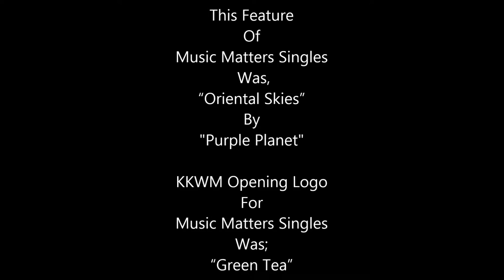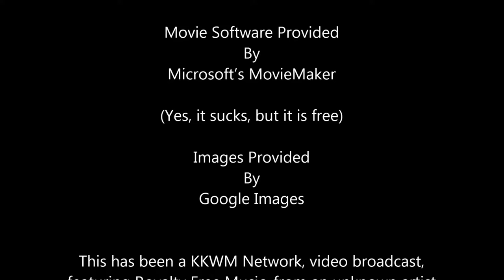Oriental Skies by Purple Planet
VIDEO TITLE: Oriental Skies 01
FEATURED WORK: Oriental Skies
FEATURED ARTIST: Purple Planet

#1. OPENING INTRODUCTION LOGO
ORIGINAL TITLE: Green Tea

MUSIC MIXED BY: Audacity

MUSIC ENGINEER: William

POST PRODUCTION: Ruth Gesmundo Ocfemia

PRODUCER: King Kano

VIDEO SOFTWARE: Microsoft's Movie Maker

GRAPHICS ASSISTANCE BY or more of the following

#6. CREATED BY US: We use Microsoft's Moviemaker and Power Point, and all times, hold full copyright and all rights of all of our work.

#7. SOUND AFFECTS IF ANY: SOUND FX NOW
Show was written, produced and hosted
by
King Kano

Music Mixed
by
William

Sound mixing software, was provided free of charge
by
“Audacity”
at;
or
Google, Audacity

Postproduction
by
Ruth Gesmundo Ocfemia
Movie software provided
by
Microsoft’s “Movie Maker”

Images provided
by
Google Images

“Music Matters,” and “Music Matters Singles,” is a feature
of
KKWM Network

A production
of

Philippines 2017